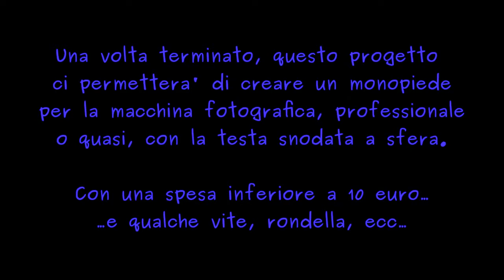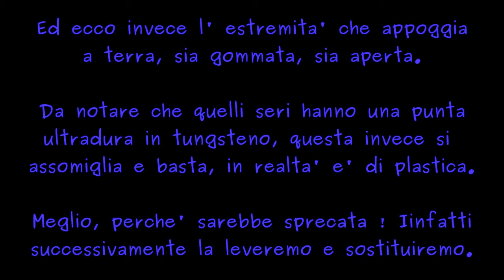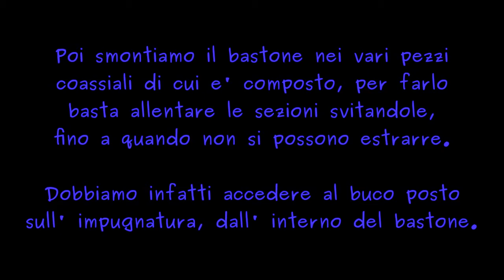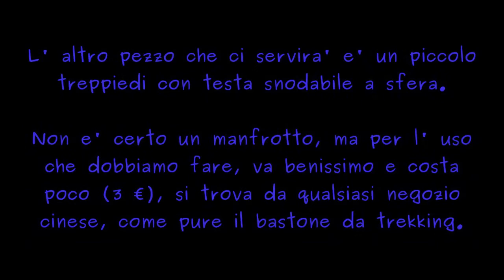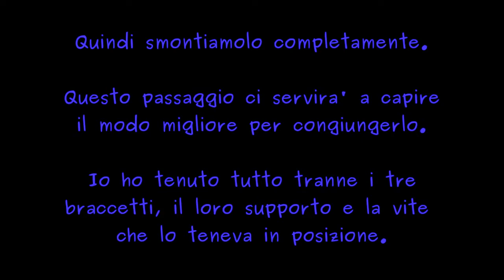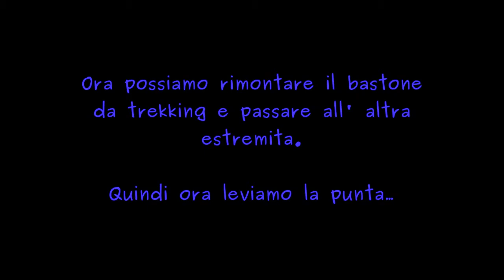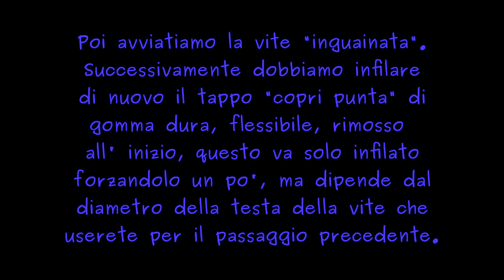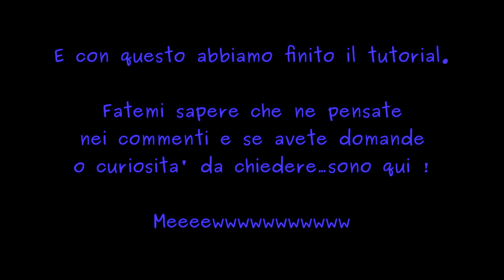Tutorial Monopiede per foto e video spendendo meno di 10 euro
Questo e' un semplicissimo tutorial per creare in pochi e semplici passaggi, in un ora o meno, un ottimo monopiede (monopod) professionale (o quasi), a un costo bassissimo (meno di 10 euro), e con tanto di testa snodata a sfera, utilizzabile con macchine fotografiche o videocamere.

Ok, non e' un manfrotto ma e' comunque ottimo, e questo posso dirlo senza problemi dopo averlo provato. Pero' e' anche vero che il costo e' una frazione... E comunque e' estremamente stabile, robusto e leggero (tutte caratteristiche molto utili in questo caso).

Spero possa esservi utile quanto lo e' per me.

Per qualsiasi domanda o curiosita' sono a disposizione.

Ideazione e costruzione by Nicola Tobi

Cosa e' un monopiede ?